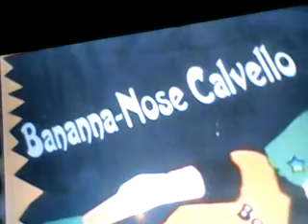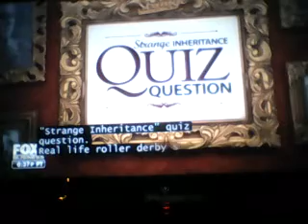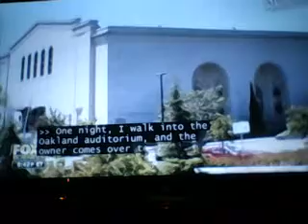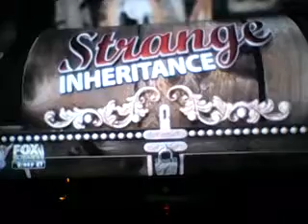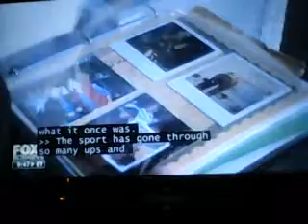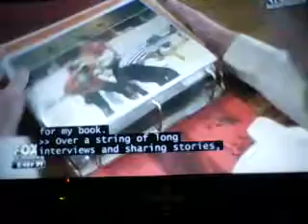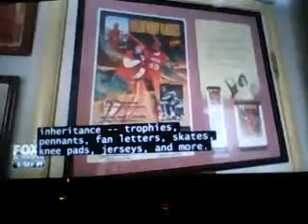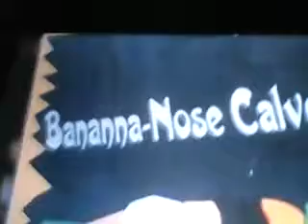Residual Evidence of Bananna, Bananna Ann is Immortalized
'Bananna Ann Cavello famous Roller-Derby Girl's  nickname is residual evidence of the Bananna spelling from my old dimension.